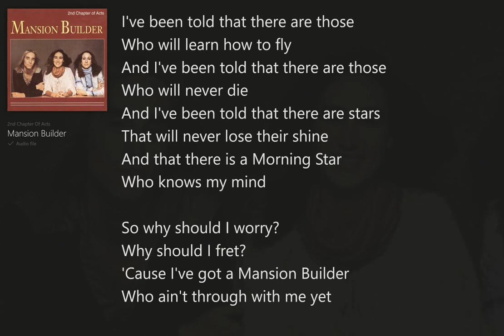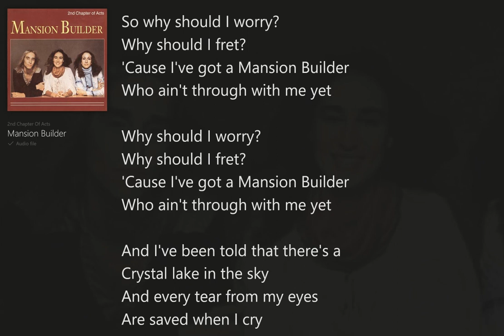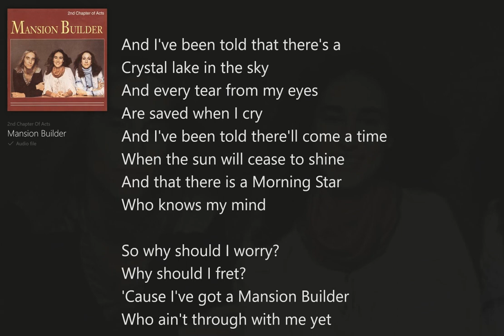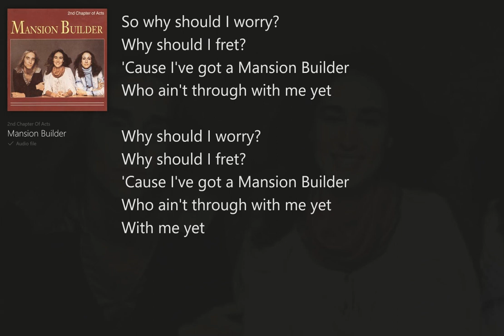Mansion Builder (with Lyrics) 2nd Chapter of Acts/Mansion Builder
Mansion Builder (with Lyrics) The 2nd Chapter of Acts, Christian Rock